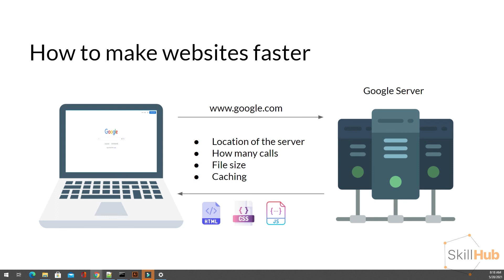2.12 Developer s Challenge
আপনি কি একজন সফল Web Developer হিসেবে ক্যারিয়ার গড়তে চান? তাহলে এই কোর্সটিই হতে পারে আপনার ক্যারিয়ার গঠণের অন্যতম প্রধান চাবিকাঠি। ডিজিটাল এই যুগের চাকুরী কিংবা ব্যবসাক্ষেত্র প্রতিটি ধাপ ই এখন ডিজিটালাইজড। আর তাই তো নিজস্ব ব্যবসায়/ফ্রিল্যান্সার  হিসেবে অর্থ উপার্জন /চাকুরিক্ষেত্র/কোম্পানির জন্য এই ডিজিটাল প্ল্যাটফর্ম বেছে নিতে আমরা আপনাকে দিচ্ছি দারুণ সব সুযোগ। ডিজিটাল প্ল্যাটফর্মে নিজের প্রতিষ্ঠানকে উপস্থাপন ও নিজেকে ফ্রিল্যান্সিং এ যুক্ত করতে, পাশাপাশি প্রতিযোগিতায় এগিয়ে রাখার জন্য চাই একটি "User Friendly" ও আকর্ষণীয় ওয়েবসাইট। এরকম একটি ওয়েবসাইট বানাতে/তৈরি করতে চাই একজন দক্ষ WEB Developer.  তাই তো  এই সম্ভাবনাময় ক্যারিয়ারে নিজেকে প্রতিষ্ঠিত করতে পাশাপাশি চাকুরী/নিজস্ব ব্যবসাক্ষেত্রে নিজেকে একজন সফল ও দক্ষ Web Developer হিসেবে গড়তে আমাদের এই " Getting Started  with Frontend Development" কোর্সটি সাইন আপ করুন আজ ই।

ডিসকাউনটের পরে বর্তমান কোর্স ফিঃ ১৯৯৯

কোর্সটির মাধ্যমে আপনি যা যা  শিখতে পাড়বেনঃ

-The web

-Beginner to Advanced HTML

-Beginner to Advanced CSS

-Bootstrap (CSS library)

-Layout Design

-Contributing to Open Source

-Performance Optimization

-Basic JavaScript

-Advanced topics of JS

-How JavaScript engine works

-Critical render path

-Dom Manipulation

-NPM

এবং আরও অনেক কিছু

বিস্তারিত জানতে আমাদের ইনবক্সে যোগাযোগ করুন।